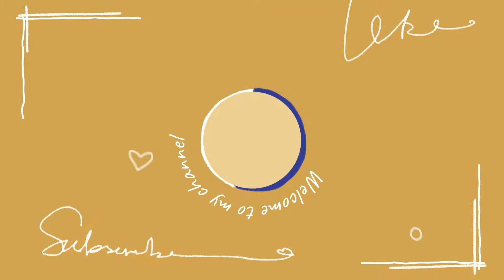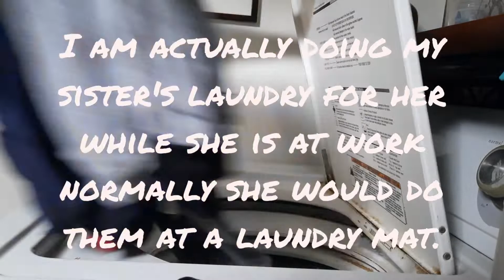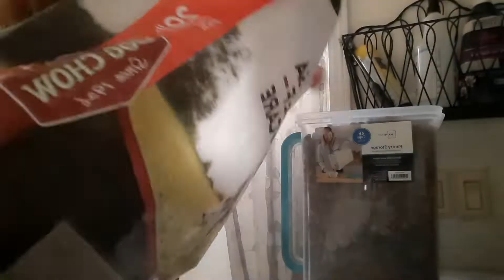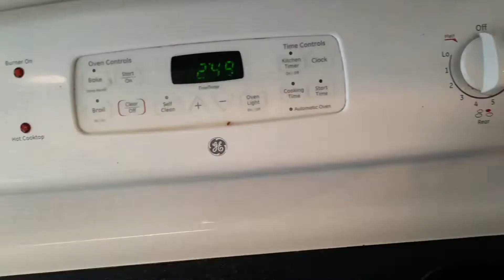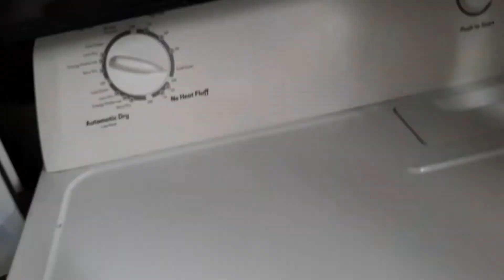Clean with me and get motivated to clean your home.#1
Cleaning motivation